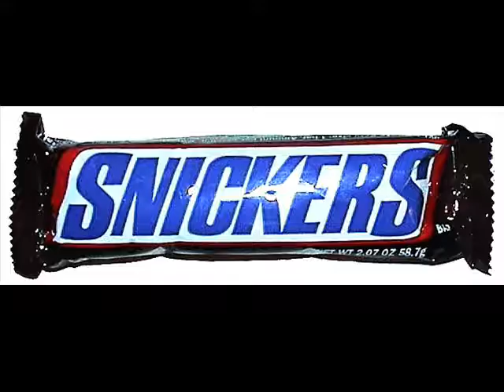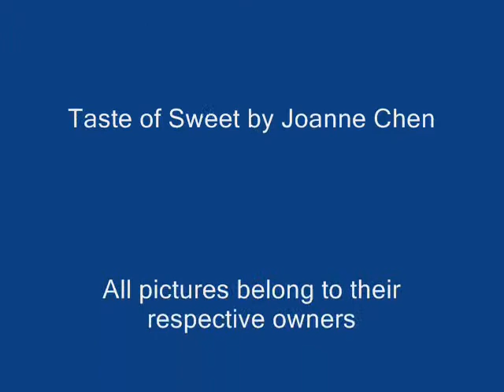Sweets! (English 1312 Documentary)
A school documantary project about SWEETS! I hope you enjoy!

Especially after all the problems my computer gave me to make it! Seriously, I was on a time budget and it hogged up 3 hours being stupid! *breathes* Ok so anyways lol enjoy and don't let your brains bleed in boredom!

sweets, chocolate, candy, school